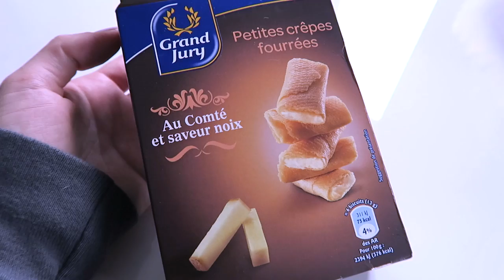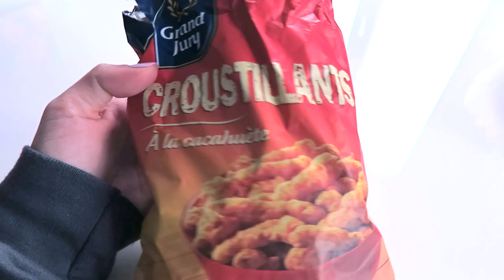DUTCH GIRL TRIES FRENCH SNACKS PART 2 | FOOD PORN | ENTERPRISEME TV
Of course I bought some French candy when we recently visited the French mountains! Totally doing a French snacks taste test in this video.